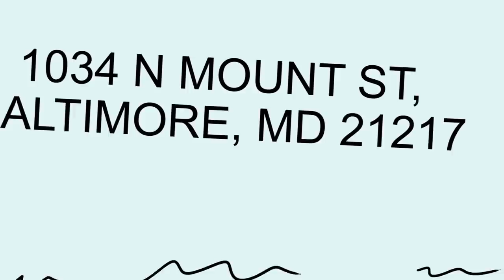SCP-767 Vụ án dị thường - Những bức ảnh Hiện trường kỳ lạ (Hoạt hình SCP)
Tiến sĩ Bob mang đến cho bạn đối tượng thuộc Lớp Euclid của Tổ chức SCP, SCP-767 Vụ án dị thường - Những bức ảnh Hiện trường kỳ lạ Hoạt hình.

SCP-767 là tên gọi của một loạt các vật thể được thu hồi từ Sở Cảnh sát. Những đồ vật này bao gồm một loạt ảnh, được đánh số từ 1 đến 12 theo góc nhìn của người thứ nhất khi bước vào một căn phòng và những gì họ tìm thấy bên trong. Các đối tượng SCP 767 cũng bao gồm một hồ sơ của cảnh sát về một cuộc điều tra giết người và một chiếc cặp da màu nâu, trong đó tất cả các đối tượng khác được cất giữ. Các đối tượng tiếp xúc với các bức ảnh trong SCP767 phải chịu một số tác động, với các tác động ngày càng trở nên nghiêm trọng hơn tùy thuộc vào bức ảnh được xem.

Video này có nguồn từ do ChazzK viết, được phát hành dưới Creative Commons Sharealike 3.0.